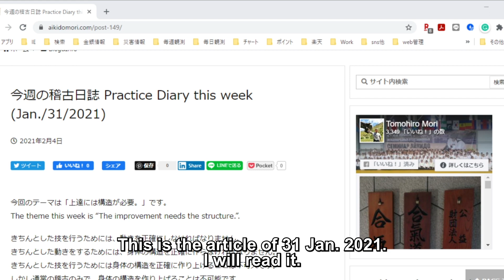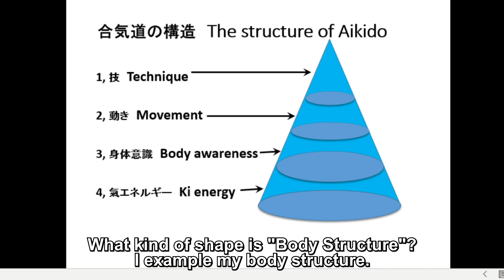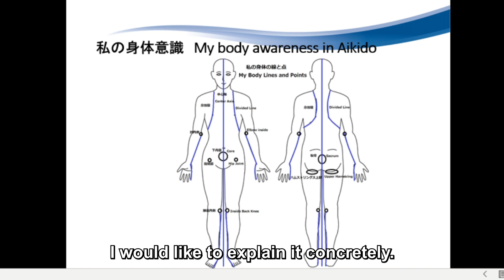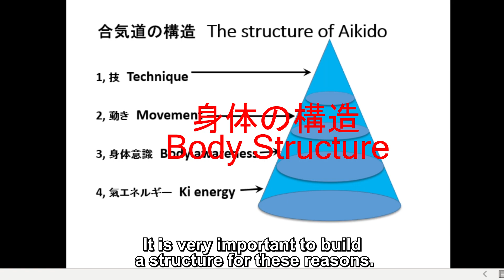構造が必要 Need the Structure 構造を使った特別な稽古方法 the Special Practice Method by the Structure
毎週、書いている「今週の稽古日誌」を解説します。
I explain about "Practice Diary this week" I write every week.
本日の記事はこちら
Please register Tomohiro Mori YouTube Channel.
詳細についての問い合わせはEメールでお願いします。